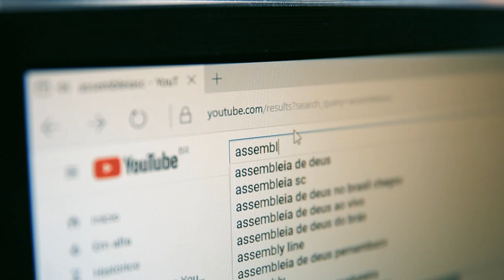Presidente da Alesc faz balanço positivo do ano no Parlamento Catarinense - 20/12/23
Após a última sessão ordinária do ano, o presidente da Assembleia Legislativa de Santa Catarina, deputado estadual Mauro de Nadal (MDB) fez um balanço das atividades parlamentares em 2023.